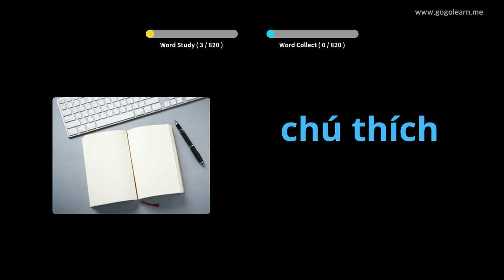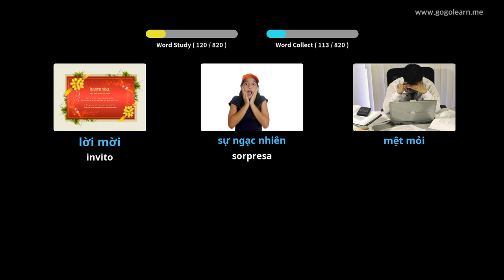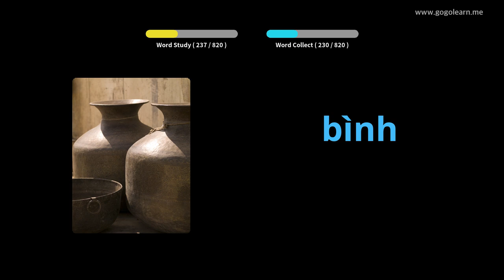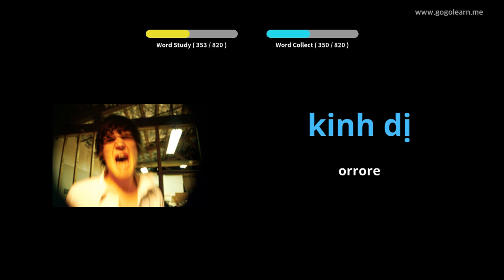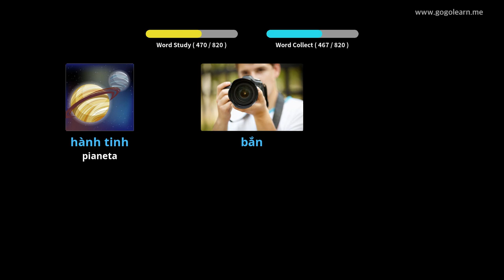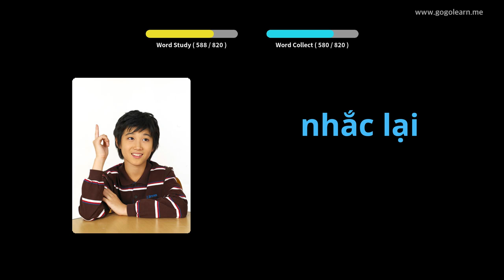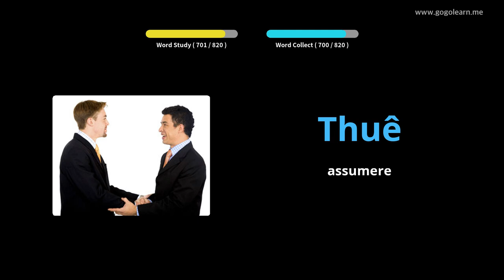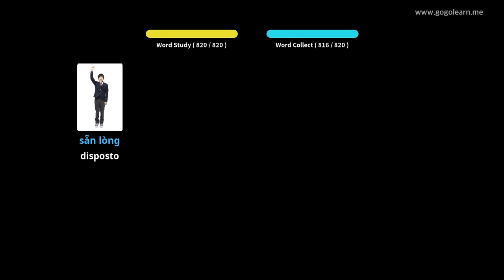Impara il Vietnamita Attraverso Le Immagini |Vocabolario Vietnamita Scuole Medie | Golearn